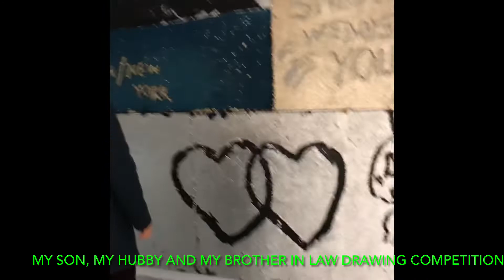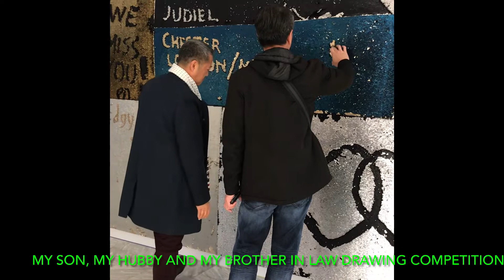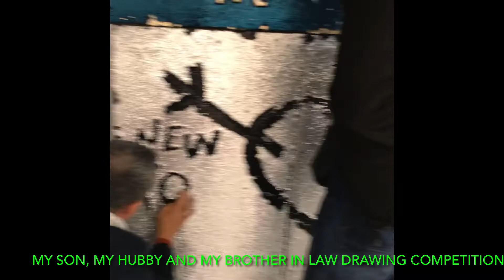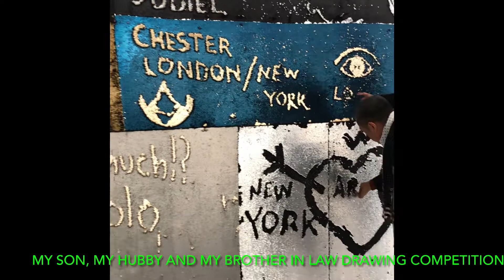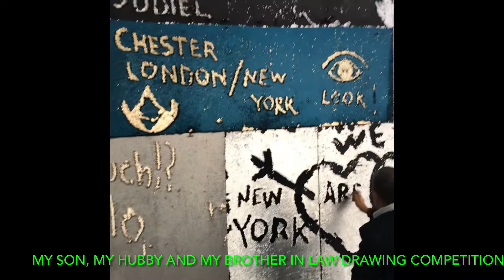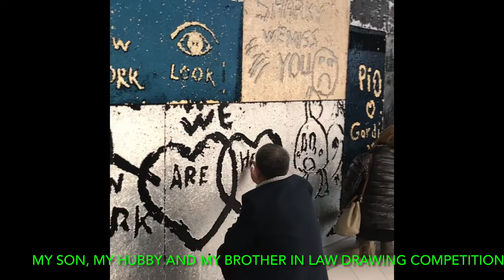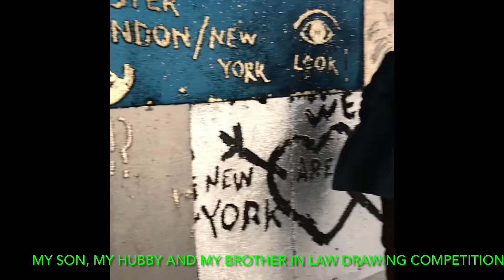ART WORK USING SEQUENCE MATERIALS# artworkusingsequencematerials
HELD IN HUDSON PARK BUILDING IN NEW YORK CITY during our Holiday 2019 November.